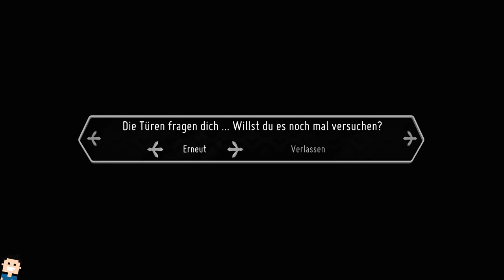✪ Lets Play Deaths Door / Xbox SX deutsch #02 Großmutter Hexe / Villa ✪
Die Seelen der Toten einzusammeln und eine Uhr zu schlagen mag eintönig sein, aber es ist ehrliche Arbeit für eine Krähe. Der Job wird spannend, wenn deine dir übertragene Seele gestohlen wird und du einen verzweifelten Dieb in einem vom Tod unberührten Reich ausfindig machen musst – in dem Kreaturen weit über ihren Tod hinaus wachsen und von Habsucht und Machtstreben beherrscht werden.
Harter Kampf
Nutze Nahkampfwaffen, Pfeile und Magie, um phantastische Bestien und Halbgötter zu überwinden. Fehler werden bestraft und der Sieg wird belohnt. Erlange einen Vorteil, indem du deine Charakterstatistiken anpasst und die Fähigkeiten und Upgrades beherrscht, die du erhältst.
Eine wunderschön trostlose Welt
Wage dich hinter die Türen und erkunde ein Land voller merkwürdiger Einwohner und unzähliger Geheimnisse, und bringe den seltsamen und wunderbaren Charakteren, denen du unterwegs begegnest, Hoffnung.
Ein dunkles Rätsel, das es zu lösen gilt
Spüre gigantische Tyrannen auf und besiege sie mit ihren eigenen Geschichten und Motivationen. Erlebe eine finstere, aber dennoch komische Geschichte, in der du die Wahrheiten hinter dem Seelenfluss, die Rolle der Krähen und den Ursprung der Türen aufdeckst.

*👉 Findest du im XBOX SHOP

MEIN EQUIPMENT

lets play, deaths door, action adventure, xbox series x, deaths, zelda, xbox, deutsch, metroidvania, series x, hardcore, abenteuer, microsoft, Xbox Series X, Walkthrough, blind, letsplay, gameplay, gaming,